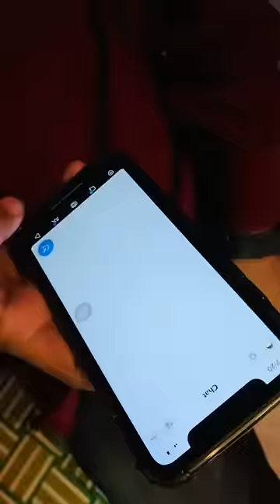Birthday Party 🎉 ❤️ minivlog-46